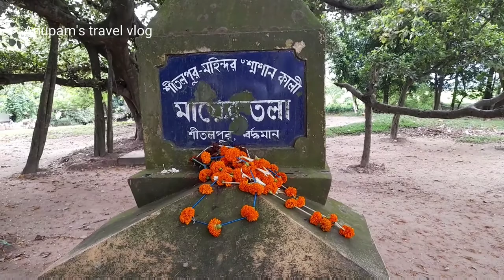"মুইদার কালীপূজা: মুইদার, পূর্ব বর্ধমানে আনন্দের উৎসব" (Muidar Kalipuja: Celebration in Muidar)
Mohindor or Muidar Kali puja.
Experience the vibrant celebration of Kalipuja in Muidar, Purba Bardhaman! Join us as we explore the rich cultural traditions and festivities that adorn the streets of Muidar during this auspicious occasion. From mesmerizing rituals to colorful decorations, immerse yourself in the joyous atmosphere of Kalipuja in this quaint town. Discover the significance of this festival for the locals and witness the spirit of unity and devotion that fills the air during this time of reverence. Get ready for an enchanting journey into the heart of Muidar's Kalipuja celebration!